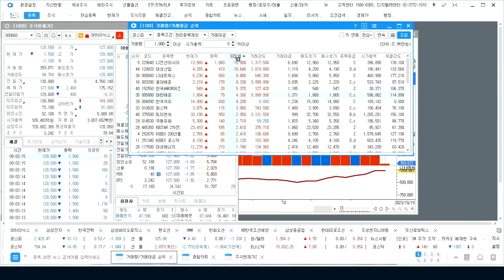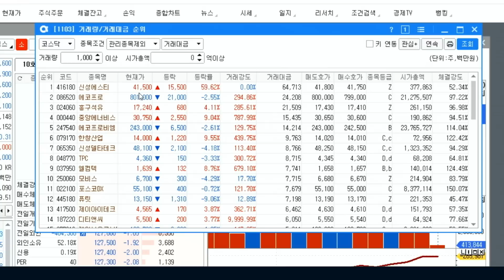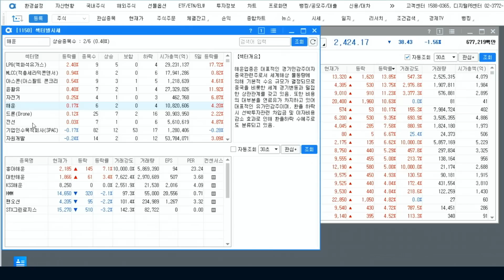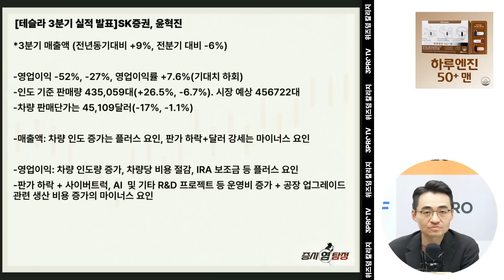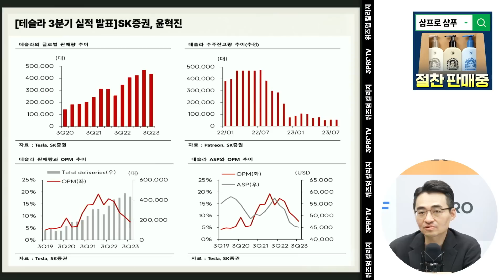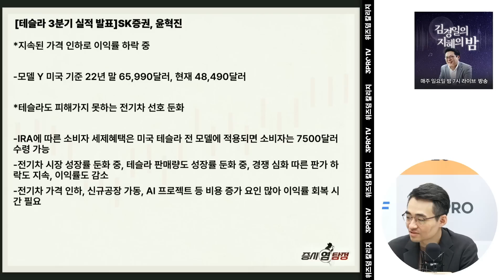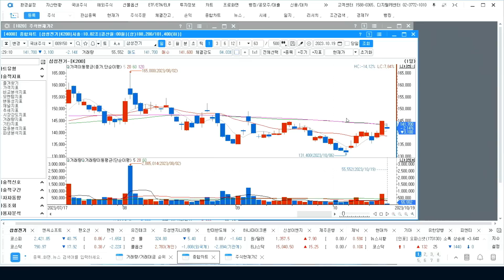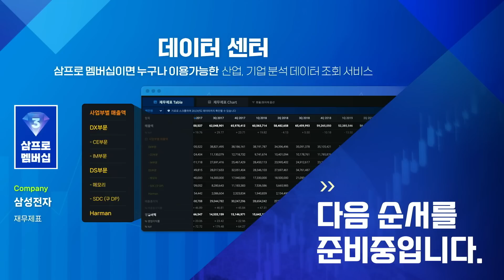하락 출발, 관전 포인트 2가지는? f. 염승환, 김종효 [오프닝벨 라이브]